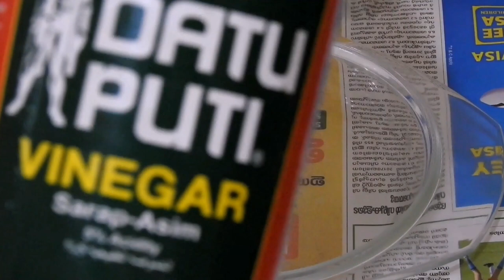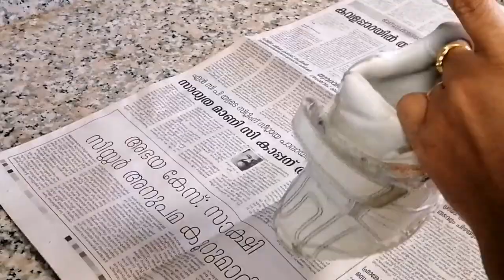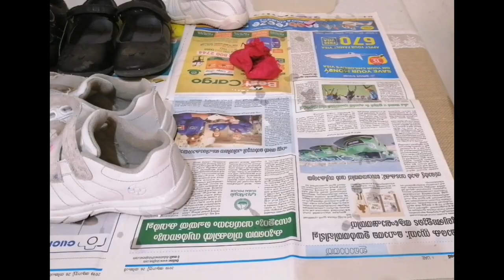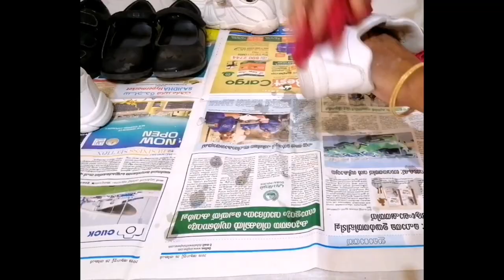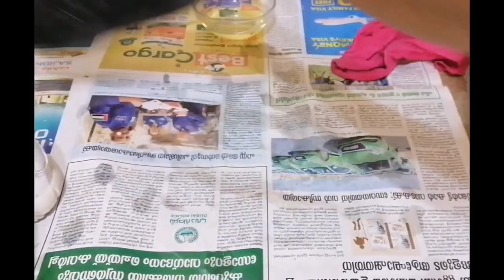വെറും 2 മിനുട്ടിൽ എത്ര അഴുക്കായ ഷൂസും വൃത്തിയാക്കാം... NO WASH.. NO POLISH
Hi friends in this video you will find the easiest way to clean the dirty shoes without any cost